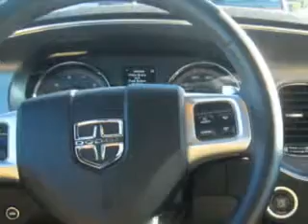2012 Dodge Charger Hoffman Automotive Hagerstown, MD 21740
Dodge Charger Imagine driving this White Dodge Charger Sedan, equipped with a 6 Cylinder engine and an automatic transmission.
MILES: 24,173
VIN:2C3CDXHG2CH142060

Hoffman Automotive
101 South Edgewood Drive
Hagerstown, Maryland 21740